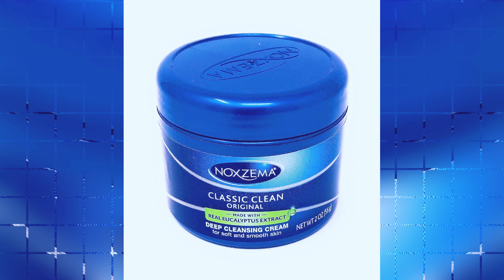Noxzema Classic Clean Cleanser, Original Deep Cleansing, 2 oz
Experience the future of automotive illumination with HeadlightsTech! Our cutting-edge LED headlights not only enhance your vehicle's safety but also elevate its style. Upgrade your ride today and see the road in a whole new light

Entertainment is a participant in the Amazon Services LLC Associates Program an affiliate advertising program designed to provide a means for website owners to earn advertising fees by advertising and linking to amazon.com, audible.com, and any other website that may be affiliated with Amazon Service LLC Associates Program.

In this video Portions of footage are not original content produced by
Entertainment.Portions of stock footage of products were gathered from multiple sources including,Amazon, manufacturers, and various other sources.
"All claims, guarantees, and product specifications are provided by the manufacturer or vendor.
Entertainment cannot be held responsible for these claims, guarantees, or specifications"